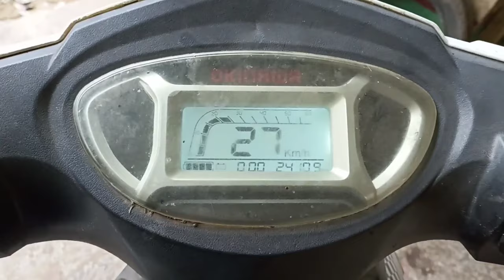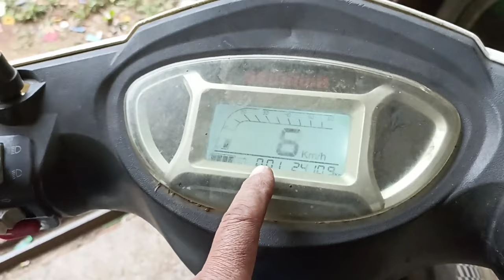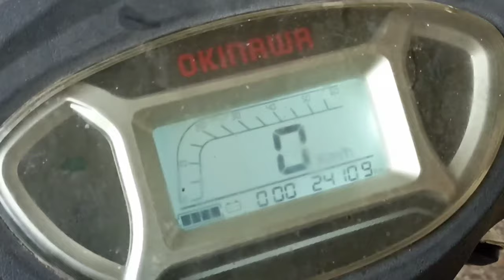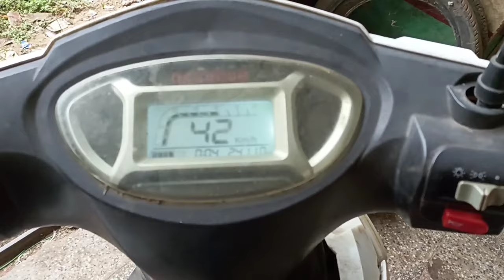okinawa electric scooter speed unlock/okinawa electric scooter ki speed kaise badhaye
okinawa ridge30 speed unlock
electric scooter okinawa ridge 30 speed increase

My Tripod

My Microphone

My tachometer

My tools
E bike testing device